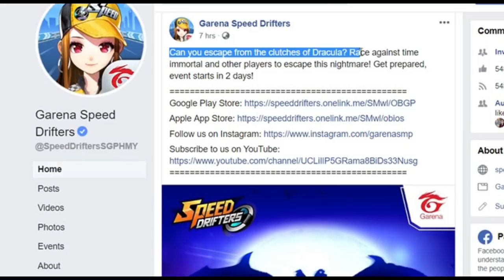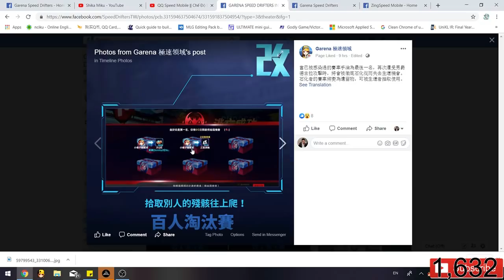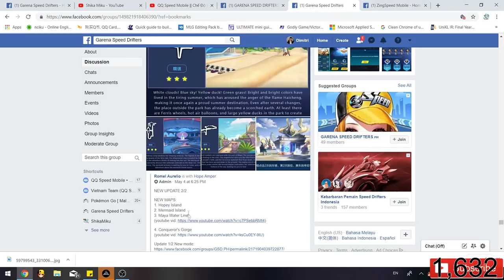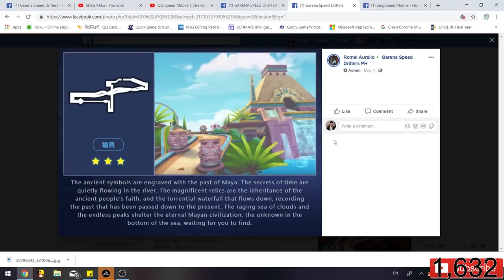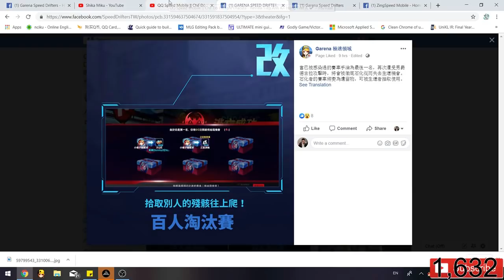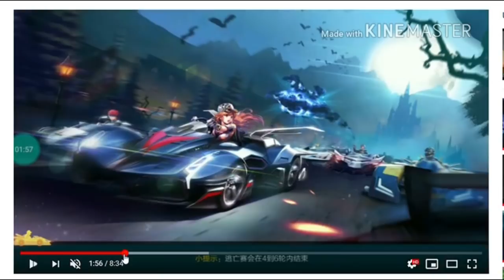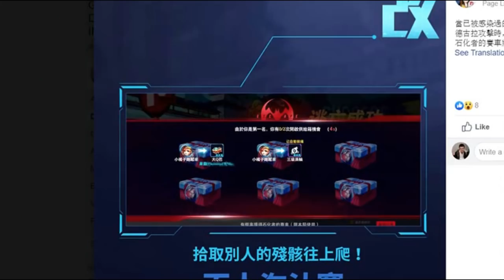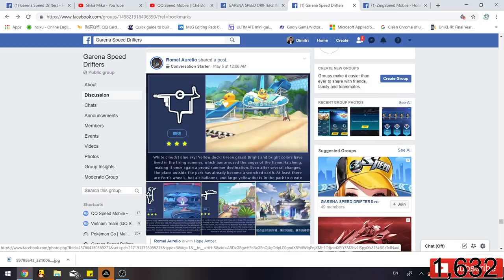Another NEW Mode Coming for Garena Speed Drifters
new mode plus 3 new maps confirmed on 9 May 2019. here are my thoughts on it.